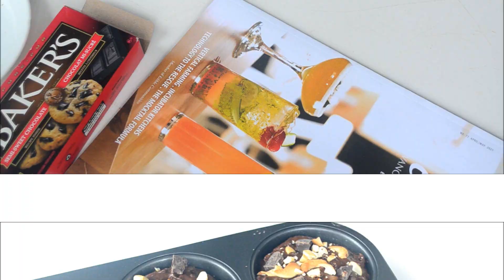Chocolate Cashew Muffin